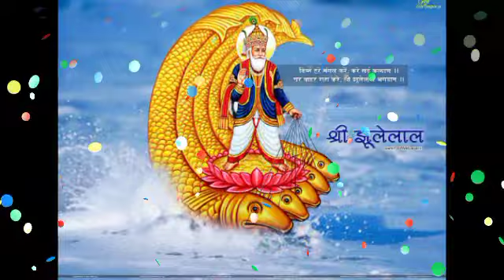मेष राशि: 15 जुलाई 2022 को यह बड़ी घटना किसी का बाप भी नही रोक पाएगा, समय बहुत कम है | mesh rashi